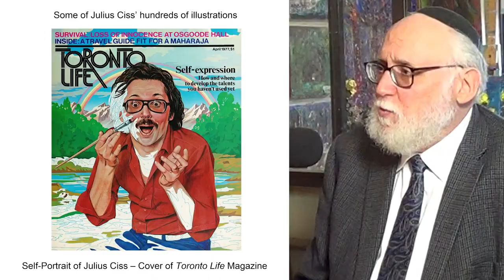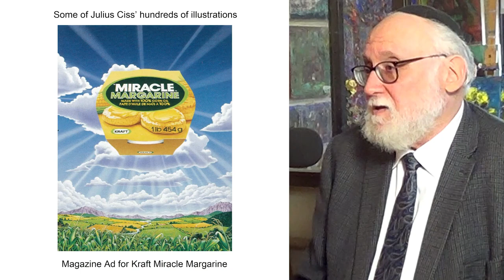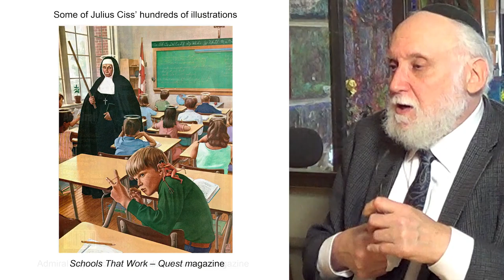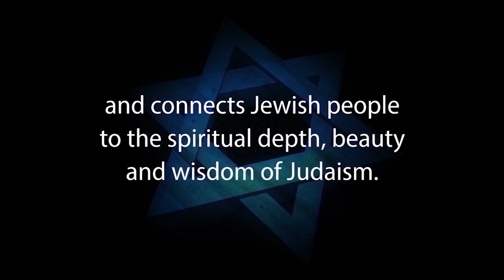A JEW’S PATH TO JUDAISM AFTER FINDING JESUS, Julius Ciss – A Former Messianic Jew for Jesus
This video was originally recorded for Kol Avum on The CJN Podcast Network

A JEW’S PATH TO JUDAISM AFTER FINDING JESUS with Julius Ciss and Avrum Rosensweig, Producer and Host of Hat Radio In this video, Avrum interviews Julius Ciss, an old friend of his and the Executive Director and Founder of Jews for Judaism (Canada) the popular counter-missionary organization. In this schmooze, you’ll hear the fascinating story of how Julius, a son of Holocaust survivors, became a believer in Jesus Christ, and for five years was active in the effort to convert Jews to Christianity – and how he found his way back to Judaism and eventually launched a non-profit aimed at helping Jews in similar situations. Julius is a brave man and a powerful community leader who is responsible for saving many Jewish souls. This compelling interview dives deep into the life of a man who talks the spiritual talk and walks the spiritual walk.

1. Hebrew-Christian missionaries convert thousands of Jews worldwide every year
2. Destructive cults cause many Jews to abandon family, friends and careers
3. Eastern religions, Buddhism and Hinduism are spiritual choices for many Jews
4. Apathy and ignorance leave many Jews unaware, unaffiliated and assimilated
5. Intermarriage is exploding with a 75% rate in some North American cities
6. Anti-Israel BDS on campus inhibits Jewish students from standing up for Israel and Judaism